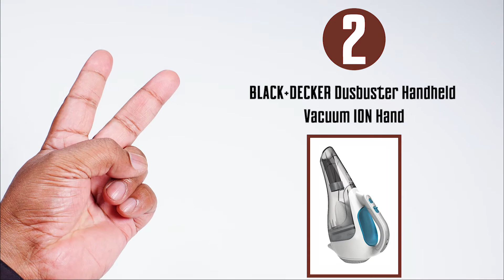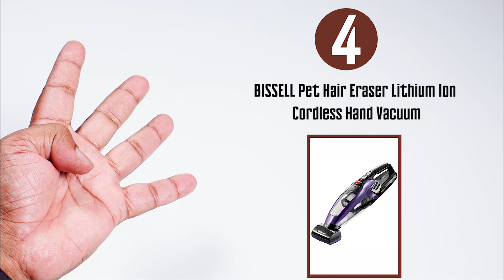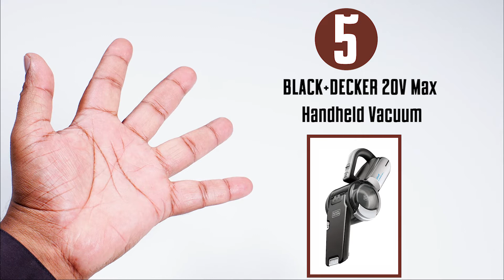Top 5 BEST Handheld Vacuums Under Just 100$ 2021 - Available At Amazon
Hello Guys,

Are you looking for the Top 5 BEST Handheld Vacuums Under Just 100$ 2021 - Available At Amazon?

These are perfect for home usage, pet hair, cars, and office use also. Also, these Top 5 BEST Handheld Vacuums Under Just 100$ 2021 are top-rated on Amazon and that will help you to save your golden time.

You are going to watch the latest and quality products. We will be bringing the best products to buy which will be saving your time and money.

I hope you will really love this video Top 5 BEST Handheld Vacuums Under Just 100$ 2021 - Available At Amazon.

0:00​ Intro

0:12  1] BISSELL AeroSlim Lithium Ion Cordless Handheld Vacuum

1:08 2] BLACK+DECKER Dusbuster Handheld Vacuum ION Hand

1:38 3] BLACK+DECKER dustbuster Handheld Vacuum, Cordless, 16V

2:06  4] BISSELL Pet Hair Eraser Lithium Ion Cordless Hand Vacuum

 3:46 5] BLACK+DECKER 20V Max Handheld Vacuum

It supports our channel and allows us to continue making videos.

Relevance Tags.